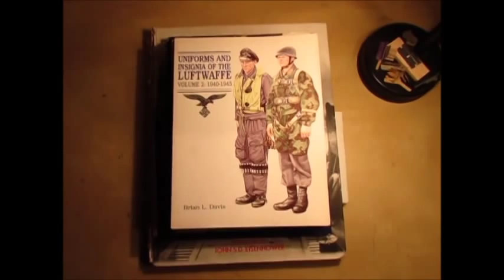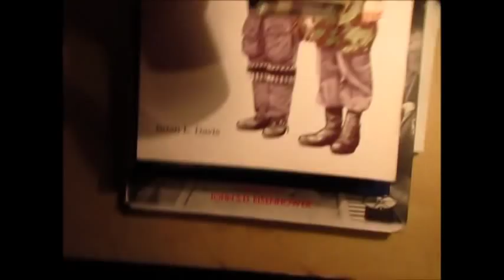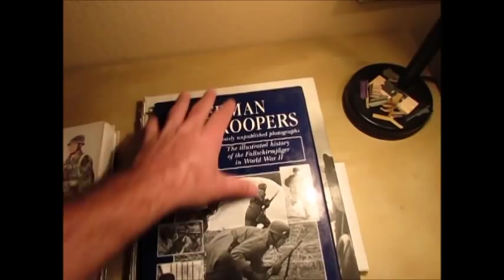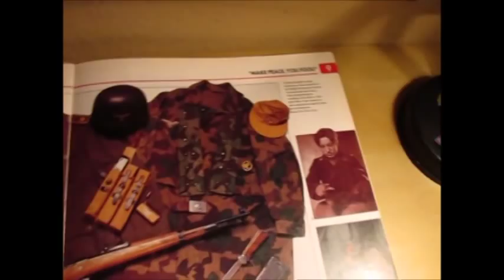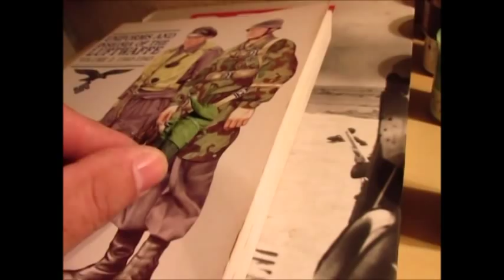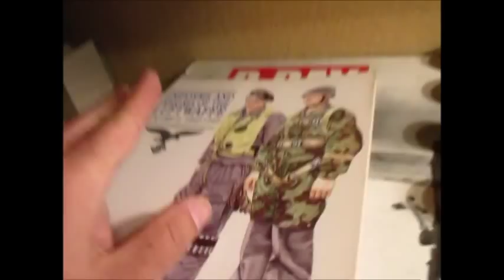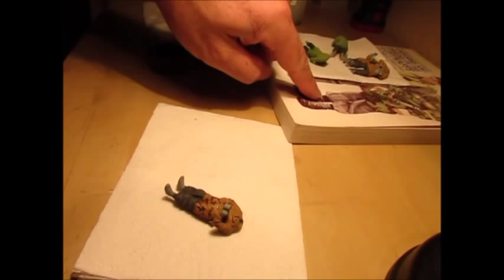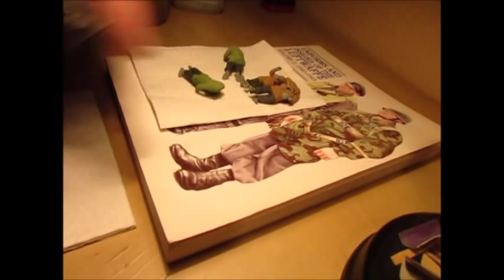Painting WW2 German Fallschirmjager Camo ; How to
Painting The 3rd Model Fallschirmjager Smock easy Howto .

Pictures Below